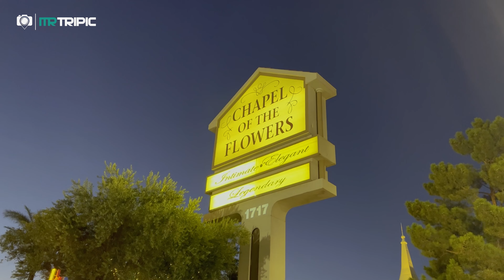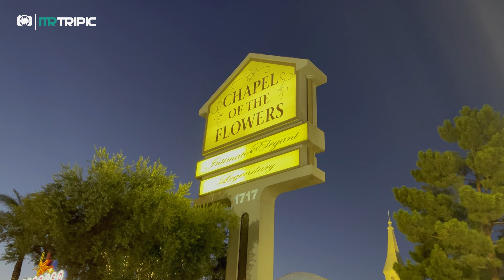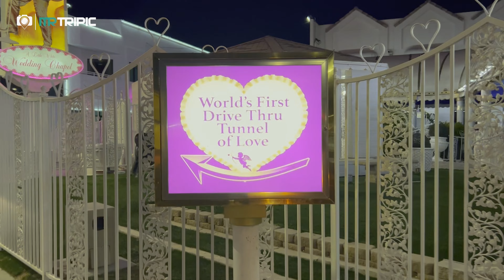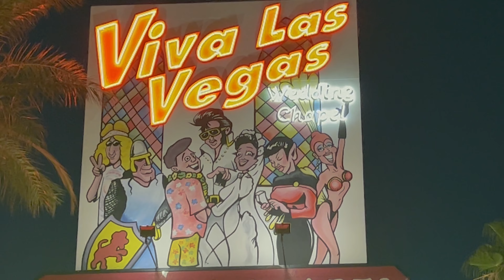ازدواج به سبک لاس‌وگاس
شاید تجربه قهوه خریدن از کافه‌های درایو ترو (Drive Thru) رو داشته باشین؛ یعنی کافه‌هایی که بدون پیاده شدن از ماشین، میرید و قهوه رو در حین رانندگی سفارش میدید و از باجه بعدی میگیرین. شاید رستوران درایو ترو هم رفته باشین و با ماشین غذا سفارش داده باشین
اما ازدواج هم مگه میشه درایو ترو باشه؟؟؟ یعنی بدون پیاده شدن از ماشین ازدواج کنی؟؟؟
بله میشه! فقط کافیه لاس‌وگاس باشی!